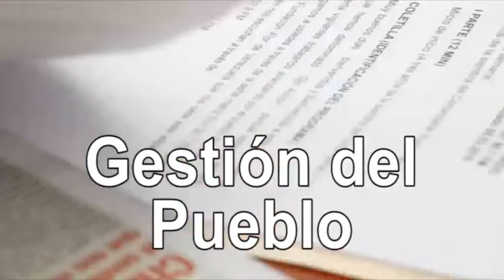Segunda parte programa Gestión del Pueblo. Invitado el Movimiento de Teatro César Rengifo